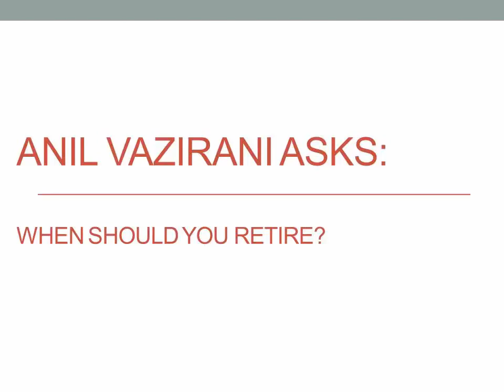Anil Vazirani asks When Should You Retire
Anil Vazirani asks: "When Should you Retire?" Review the Retirement Check List! “Deciding when to retire, exploring the opportunities and challenges” from Allianz Life Insurance Company of North America and Allianz Life Insurance Company of New York.

If you’re asking “When can I Retire?”

Set up a Complimentary Strategy Session by calling 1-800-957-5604 x 200

RETIRE AND STAY RETIRED, SAFE, SMART, AND SECURE!

Investment Advisory Services Offered Through Horter Investment Management LLC, An SEC-Registered Investment Adviser. Horter Investment Management Does Not Provide Tax Or Legal Advice. Investment Advisor Representatives Of Horter Investment Management May Only Conduct Business With Residents Of The States And Jurisdiction In Which They Are Properly Registered. Insurance And Annuity Products Offered Through Secured Financial Solutions LLC. Securities Transactions For Horter Investment Management Clients Are Placed Through Trust Company Of America, TD Ameritrade And ED&F Man Capital Markets.